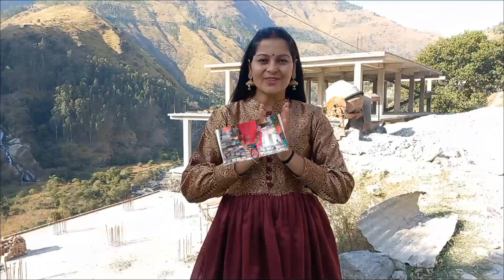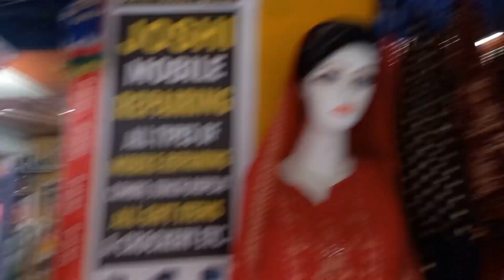Karvachauth Special Suit.... आज तो मजा आ गया अब पूरे भारत में पहन सकेंगे पहाड़ी कपड़े..Kotgarh Rejta